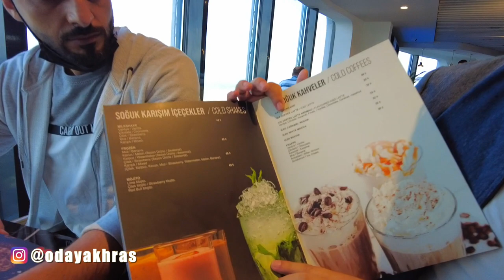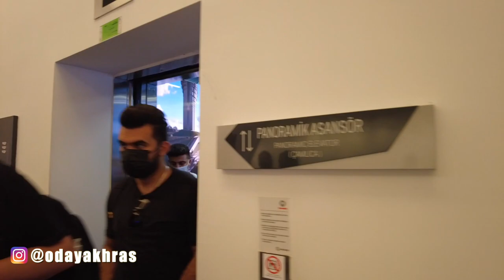Makan Steak Mewah Di Restoran Tertinggi | Vlog Oday Di Turki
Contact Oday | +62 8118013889